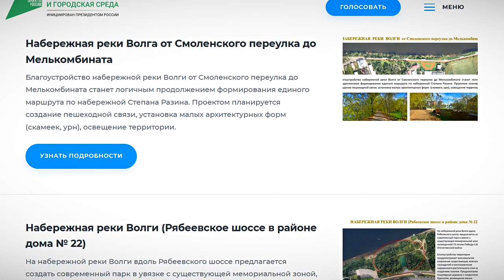В Твери продолжается второй этап работ по благоустройству сквера на улице Хромова